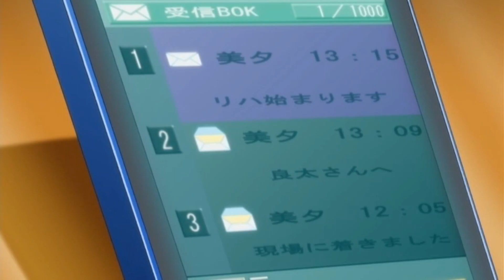the Idol girls kakushi-chan ....?